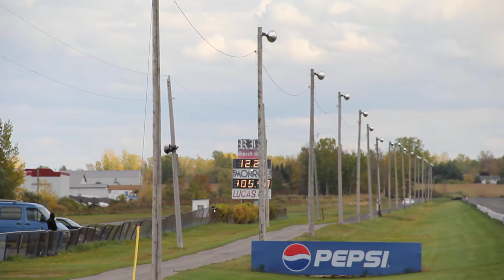Galant VR4 @ Napierville Dragway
Worst time of the day, spinning on the 60', with boost creep and mega Knock on 3rd gear, have to cruise beyond 1000'...
Full weight (3735 lbs), street tire, pump gas on a FP 68HTA @ 30 psi.